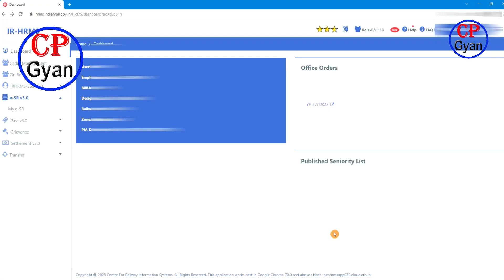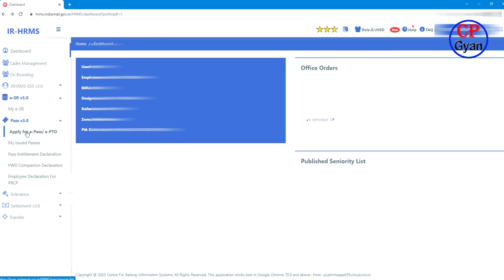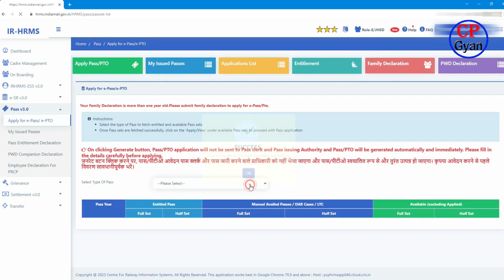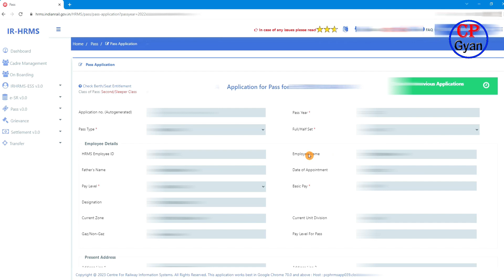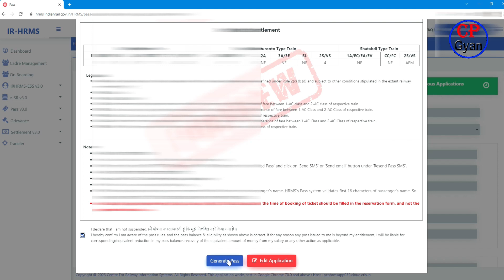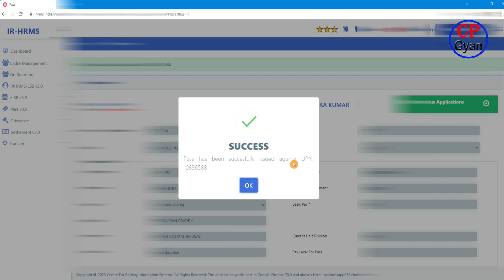HRMS Big Update | अब सिर्फ एक सेकंड में खुद पास जारी करें | e-Pass/PTO Issue within One Second Only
HRMS Big Update | अब सिर्फ एक सेकंड में खुद पास जारी करें | e-Pass/PTO Issue within One Second Only नए साल का पास लेने के लिए फैमिली डिक्लेरेशन कैसे भरें,